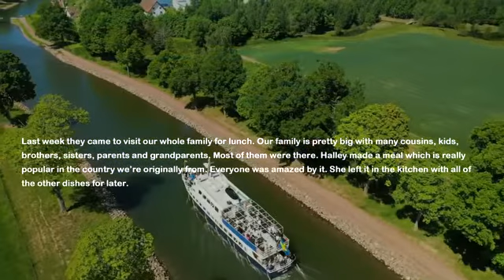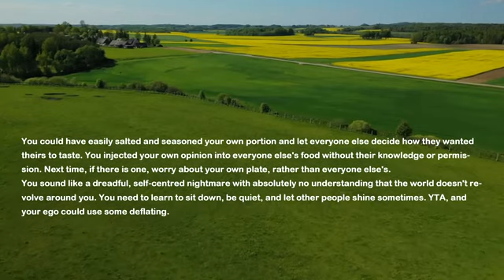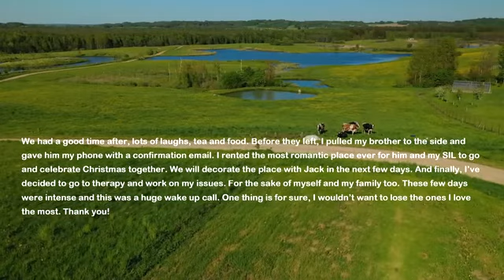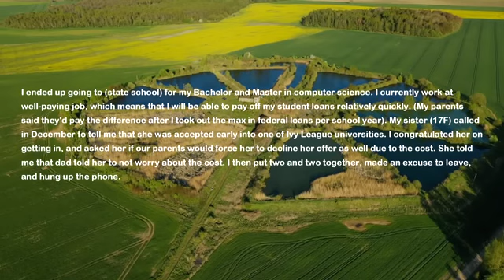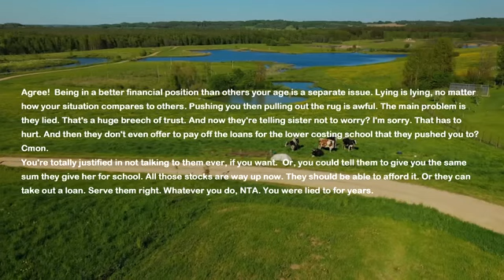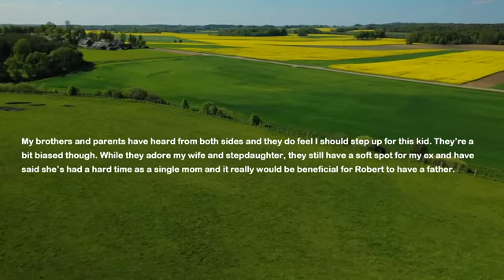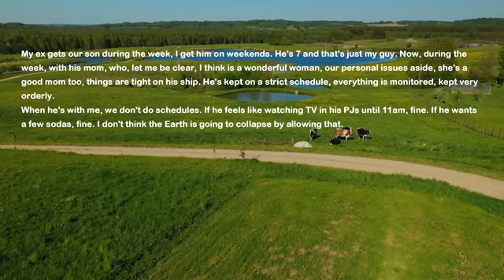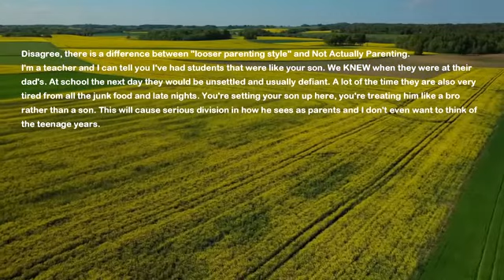UPDATE: Sister In Law Tries To Upstage Me & Cooks My Cultural Food Better Than I Do So I 'Help' Her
My sister in law tries to upstage me by cooking my own cultural food better than me. Well today we had a family dinner and she brings her food. I decided to help her a bit and fix the food by adding some spices... Oh boy now it's a disaster.